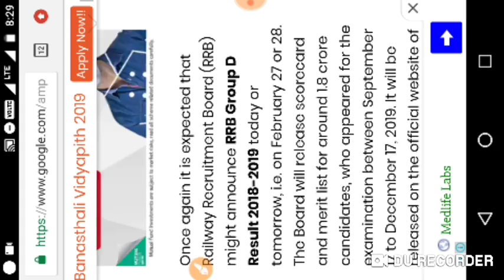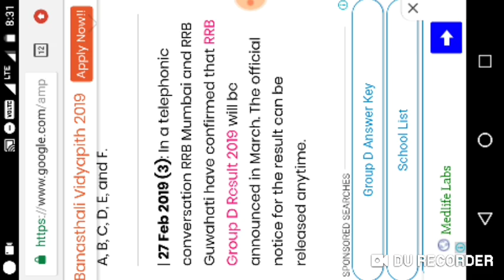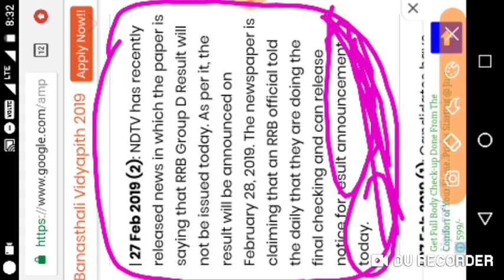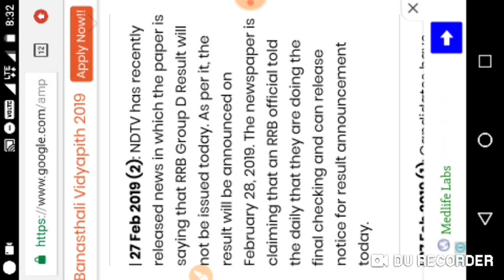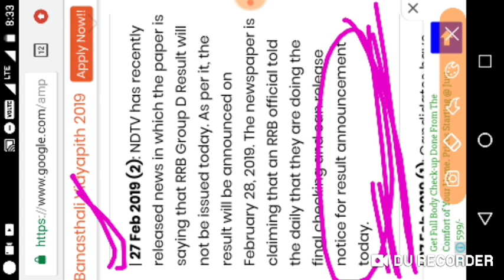RRB GROUP-D Official update ,RESULTआज आएगा या नही एकदम सटीक जानकारी सबसे पहले यहा।